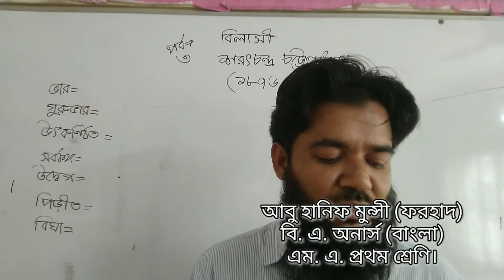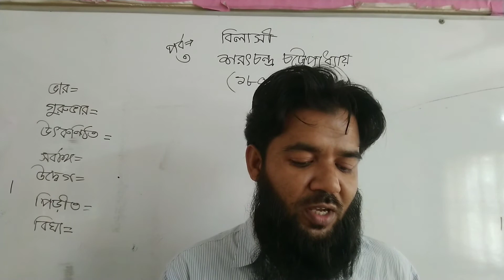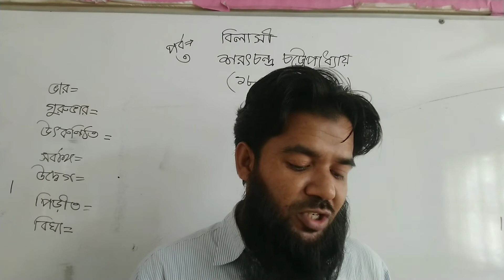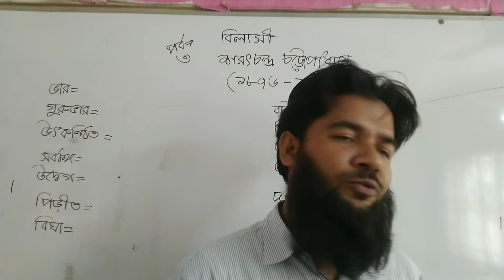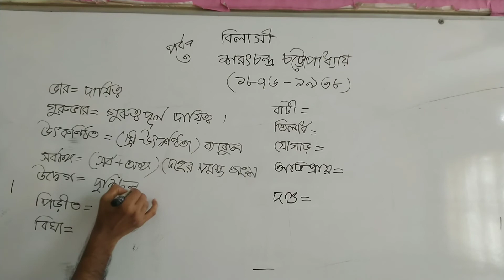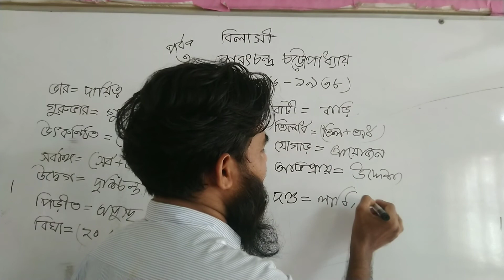বিলাসী। পর্ব ৩। শরৎচন্দ্র চট্টোপাধ্যায়। একাদশ-দ্বাদশ শ্রেণি। সাহিত্য পাঠ। HSC। Alim। Forhad TBT 91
আজকে শরৎচন্দ্র চট্টোপাধ্যায়ের "বিলাসী" গল্পের ৩য় পর্ব উপস্থাপন করলাম, হয়ত ভালো লাগবে।
ভয় নাই থাকুক। কিন্তু ছেলেমানুষ হইলেও এটা বুঝিলাম, আজও যাহার শয্যাত্যাগ করিয়া উঠিবার ক্ষমতা হয় নাই, সেই রোগীকে এই বনের মধ্যে একাকী যে মেয়েটি বাঁচাইয়া তুলিবার ভার লইয়াছেন, সে কত বড় গুরুভার। দিনের পর দিন, রাত্রির পর রাত্রি তাহার কত সেবা, কত শুশ্রুষা, কত ধৈর্য, কত রাতজাগা। সে কত বড়ো সাহসের কাজ! কিন্তু যে বস্তুটি এই অসাধ্য-সাধন করিয়া তুলিয়াছিল তাহার পরিচয় যদিচ সেদিন পাই নাই, কিন্তু আর একদিন পাইয়াছিলাম। ফিরিবার সময় মেয়েটি আর একটি প্রদীপ লইয়া আমার আগে আগে ভাঙা প্রাচীরের শেষ পর্যন্ত আসিল। এতক্ষণ পর্যন্ত একটি কথাও কহে নাই, এইবার আস্তে আস্তে বলিল, রাস্তা পর্যন্ত তোমায় রেখে আসব কি? বড়ো বড়ো আমগাছে সমস্ত বাগানটা যেন একটা জমাট অন্ধকারের মতো বোধ হইতেছিল, পথ দেখা তো দূরের কথা, নিজের হাতটা পর্যন্ত দেখা যায় না। বলিলাম, "পৌঁছে দিতে হবে না, শুধু আলোটা দাও।" সে প্রদীপটা আমার হাতে দিতেই তাহার উৎকণ্ঠিত মুখের চেহারাটা আমার চোখে পড়িল। আস্তে আস্তে সে বলিল, "একলা যেতে ভয় করবে না তো? একটু এগিয়ে দিয়ে আসব। Forhad TBT 91 এর সাথে থাকার চেষ্টা করুন।